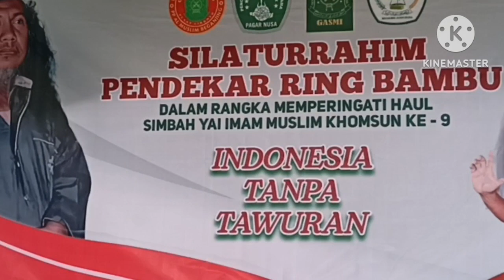PARTAI AWAL PENCAK DOR TERBARU BEGANJING JAPAH BLORA JAWA TENGAH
Pencak dor adalah suatu seni bertarung bebas khas Kediri yang mulai dilakukan sejak era 1960-an sebagai media silaturahmi antar pendekar. Dalam slogannya, pencak dor selalu mengingatkan bahwa di atas lawan, di bawah kawan.

Pencak Dor merupakan wahana untuk mengasah kemampuan dan menguji mental bertarung yang menjadi kekuatan penting bagi seorang pendekar dan bukan media bertanding biasa.

Memiliki aturan main yang cenderung bebas, para pendekar unjuk nyali untuk naik ke atas ring dengan alat pelindung juga terbilang sangat sederhana, yakni pelindung gigi saja.

gasmi, psnu pagar nusa, tarung bebas, sambung bebas, gelanggang bebas, pencak dor indonesia, pencak silat, jhoni hunter, mikel speed, enting, fighter pencak dor